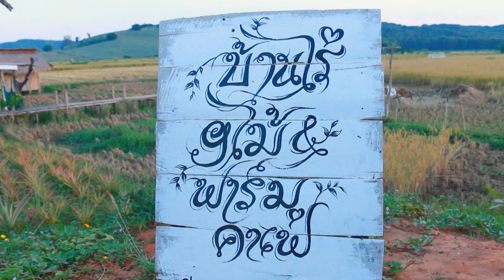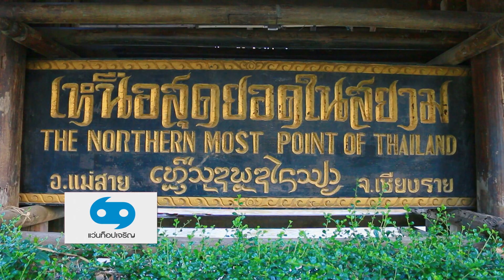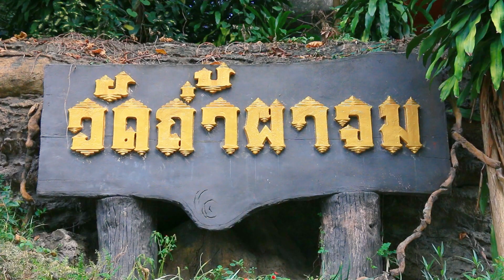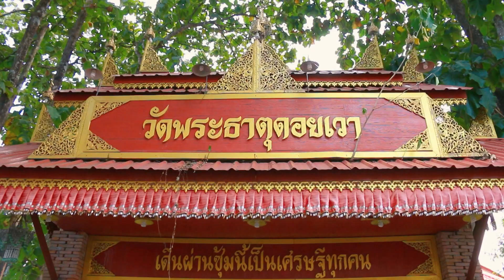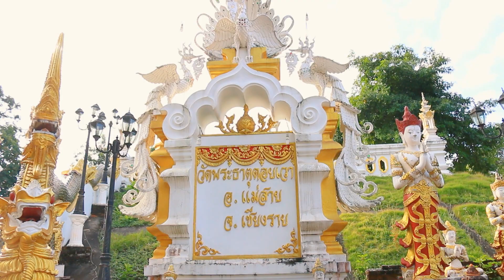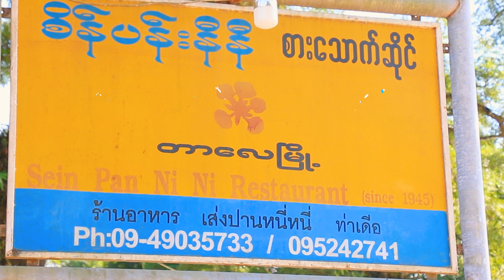ชิมไปทั่วโลก EP57 071163 ร้านอาหาร เส่งปานหนี่หนี่